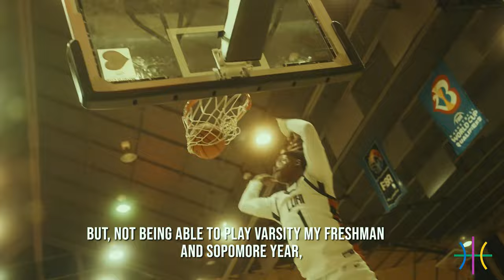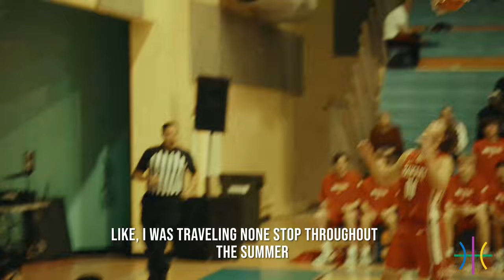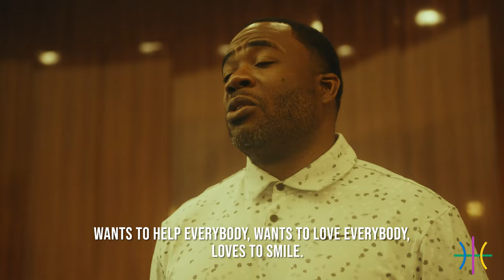‘A Day in the Life’ Ep. 2: “Homecoming” feat. VJ Edgecombe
Over the next 12 months, The Program NYC will be documenting stories about individuals at the forefront of New York City basketball culture.

These individual episodes will focus on particular moments, events (and days) that have special meaning to these individuals.

For this episode, titled “Homecoming,” we focused on Long Island Lutheran (LuHi) senior guard VJ Edgecombe (ESPN #5, Class of 2024) as he returned to his home country of the Bahamas to compete in the Hoopfest tournament.

Shot by: Vintage Visuals
Directed by: KJ Smith
Produced by: Griffin Taylor, Jared Effron & The Program NYC